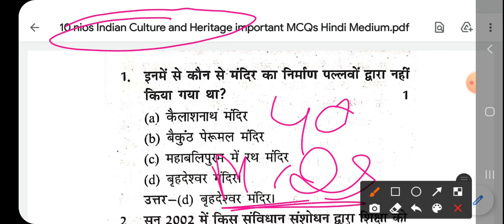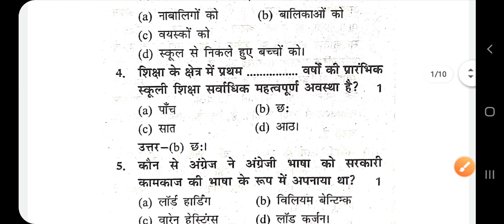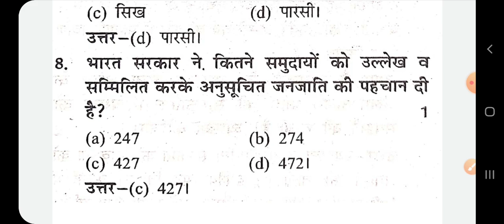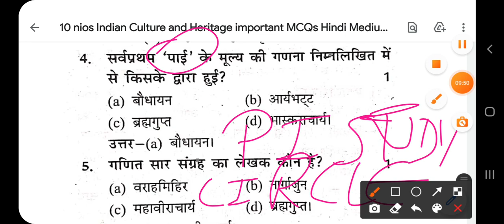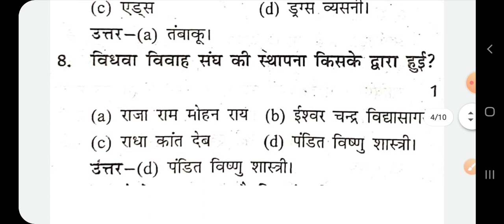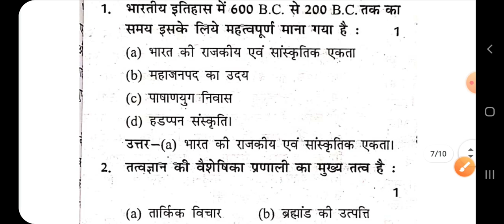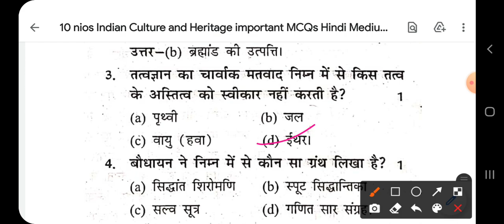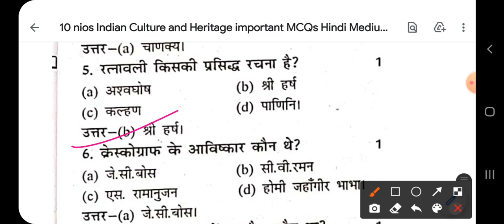10th (NIOS) Indian Culture & Heritage | most Important MCQs with Explanation | Multiple Choice Ques.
Dear students, In this series we will discuss the most important questions and answers of 10th (NIOS) Indian Culture & Heritage.